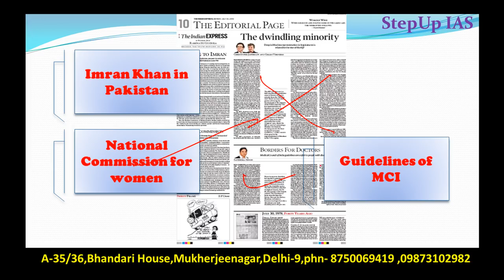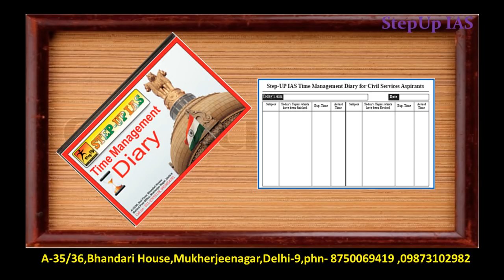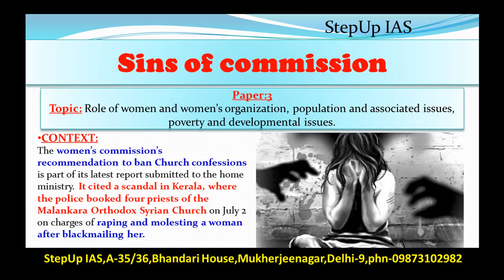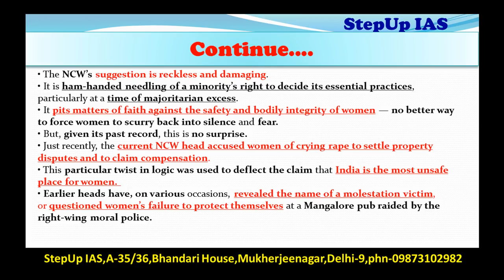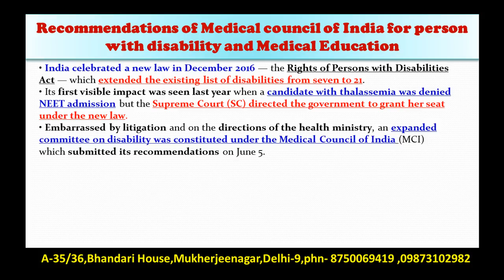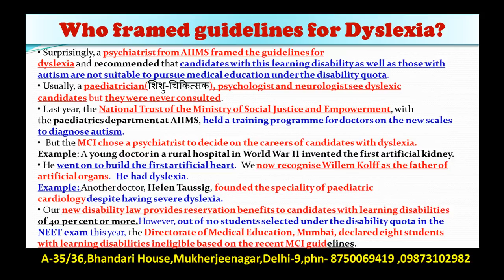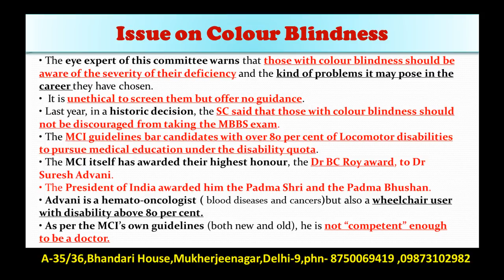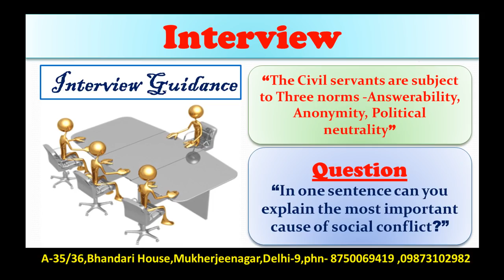30 July The Indian Express Editorial Discussion, Essay and Interview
This Discussion Includes: National Commission for women, Guidelines of MCI + Essay and Interview